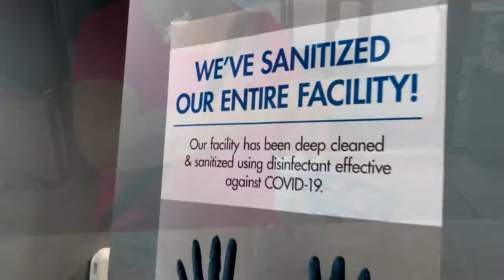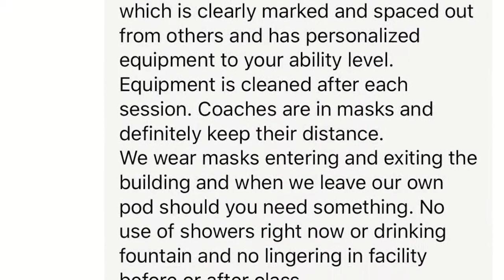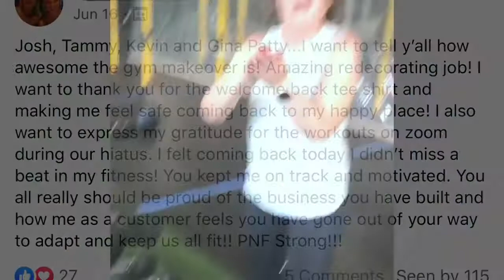Keeping YOU Safe Is Our #1 Priority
At PNF keeping YOU, our members, safe during the COVID-19 Pandemic is our #1 Priority.